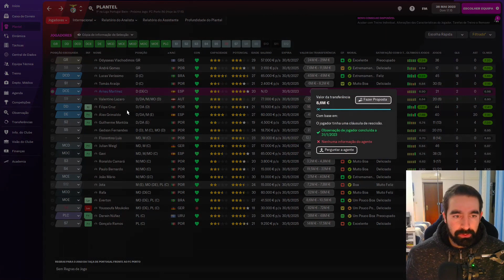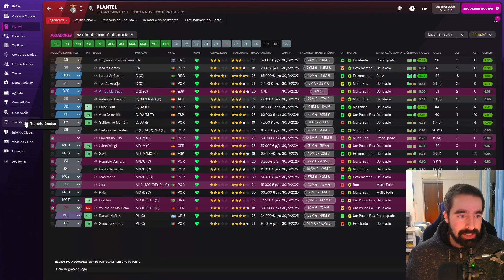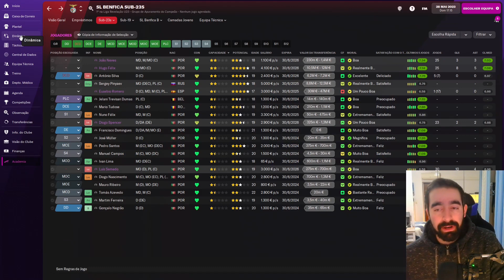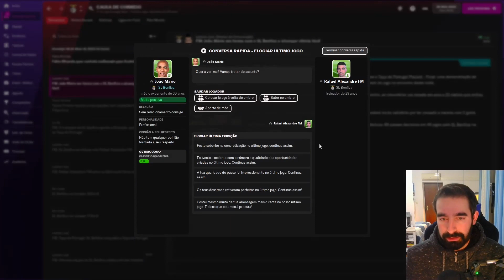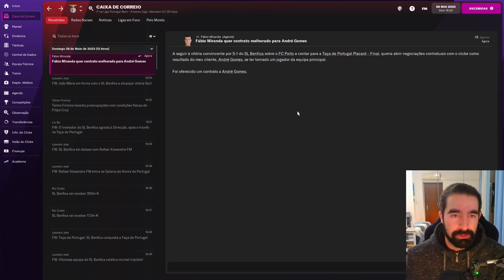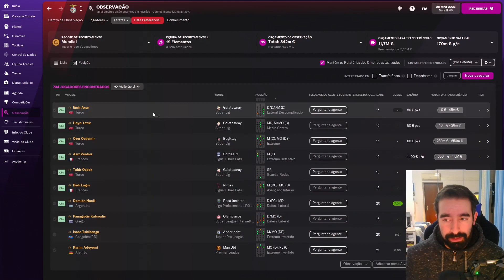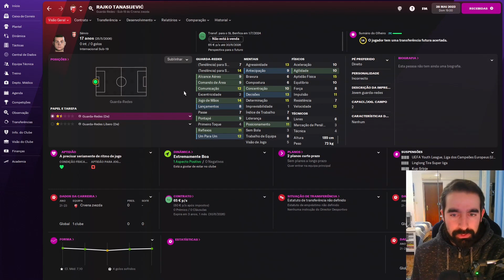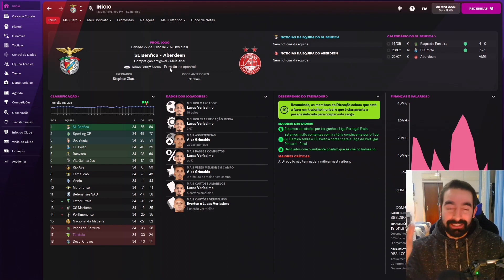Football Manager 2022: Carreira Benfica - T2 - EP10 "Resumo da 2ª Temporada!"